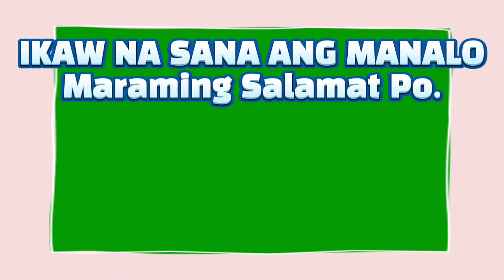SWERTRES,EZ2 LOTTO 5PM RESULT TODAY FEB 21, 2023